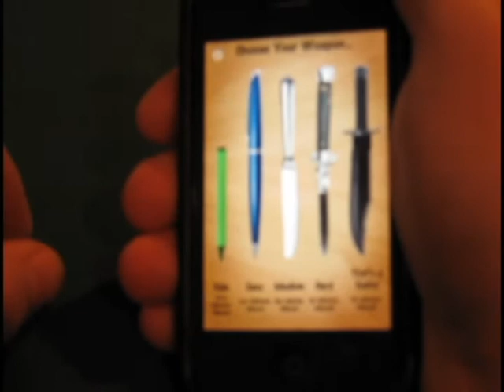Knife Dancing Gameplay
Watch me play Knife Dancing.  The iPhone game.  Choose your weapon...  The Knife Game, also known as 5-finger fillet or Mumblety-peg for the iPhone!